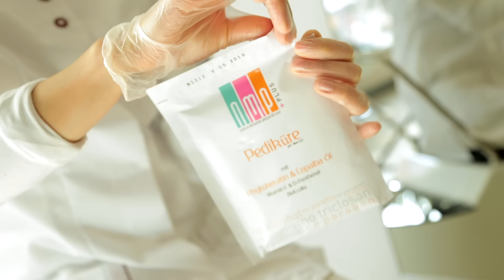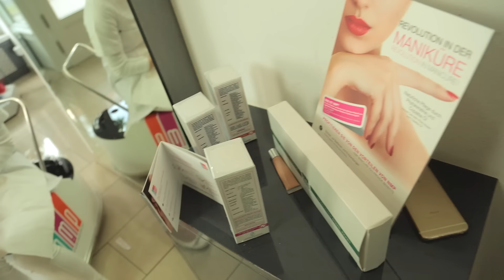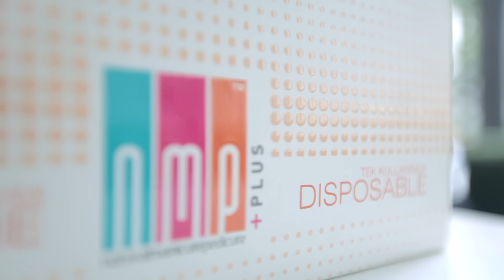NMP Pediküre / NMP Pedicure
NMP ist eine weltweit wachsende Kosmetikmarke und bietet auf der ganzen Welt Produkte aus dem Bereich der Maniküre und Pediküre.